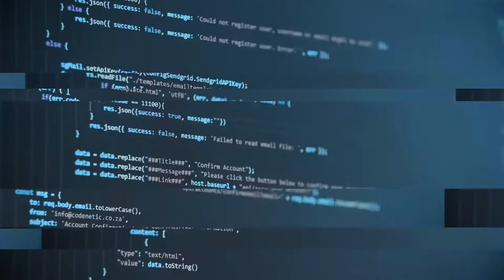How to Change OPC Drum & Drum Cleaning Blade For Canon IR ADV C50xx : IR ADV C52xx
In this video we will guide you how to :
1. Change OPC Drum & Drum Cleaning Blade in Canon IR ADV C5030/35/45/51 & IR ADV C5235/40/45/55
2. Service the drum bracket
2. How to open Unit 1 in Canon IR ADV C5030/35/45/51 &  IR ADV C5235/40/45/55
3. Tutorial For beginner

Source From : Dedicated Office Solution